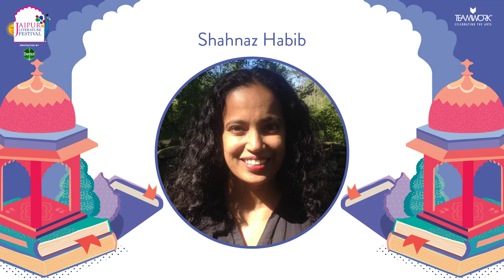JOURNEYS FROM THE MARGINS - ANNIE ZAIDI AND DEEPA ANAPPARA | Jaipur Literature Festival 2021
Deepa Anappara and Annie Zaidi in conversation with Shahnaz Habib

Annie Zaidi is the author of Bread, Cement, Cactus: A Memoir of Belonging and Dislocation, Prelude to a Riot, Gulab, Love Stories # 1 to 14, and the editor of Unbound: 2000 Years of Indian Women's Writing. She is the recipient of the 2020 Tata Literature Live Award for Fiction, the Nine Dots Prize in 2019, and The 2018 Hindu Playwright Award for her play, Untitled 1.

Deepa Anappara's first novel Djinn Patrol on the Purple Line won the Tata Literature Live! First Book Award for Fiction and was shortlisted for the JCB Prize for Literature and longlisted for the Women’s Prize. It was a New York Times Notable Book, one of the Washington Post’s Best Thrillers and Mystery Books, and one of TIME magazine’s 2020 must-reads. It is being translated into 22 languages.

Shahnaz Habib is the translator of the novel Jasmine Days, for which she and the author Benyamin won the JCB Prize. She is currently writing Airplane Mode, a book of subversive travel writing, forthcoming from Catapult.

A session featuring two disquieting novels that examine inequity and alienation across Indian society. ‘Prelude To A Riot’ by Annie Zaidi is the disturbing narrative of two families and graphs the growth of religious intolerance. Deepa Anappara's debut novel ‘Djinn Patrol on the Purple Line ’ is a haunting tale of heartbreak and the loss of innocence. The writers who wrote these unflinching stories speak with writer and translator Shahnaz Habib.